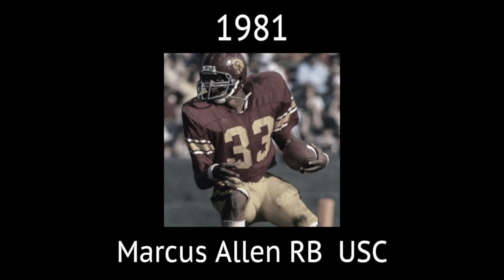The 1980's Heisman Trophy Winners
The list of the Heisman Trophy Winners from the 1980's.  Starting with George Rogers in 1980.